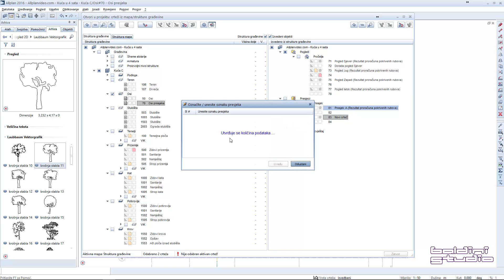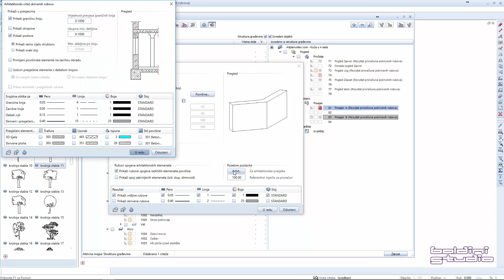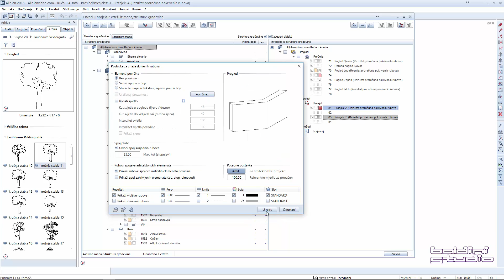Allplan - Struktura građevine - Presjeci (Allplan 2016 i starije verzije)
...Ovaj video odnosi se na Allplan 2016 i ranije verzije!!!

Kao nastavak na Osnove Strukture građevine i kreiranje pročelja, objavljujemo vam video koji vam prikazuje automatizaciju kreiranja presjeka u samoj Strukturi građevine.
Ovakav pristup u izradi pročelja omogućuje vam jednostavno kreiranje, doradu i aktualizaciju vaših 2D presjeka.
Postupak je automatiziran, zadržavajući sve napredne postavke u kreiranju presjeka, teksturiranju, šrafiranju ili prikazu sjena.

Srdačan pozdrav,
Gianmarco Ćurčić Baldini